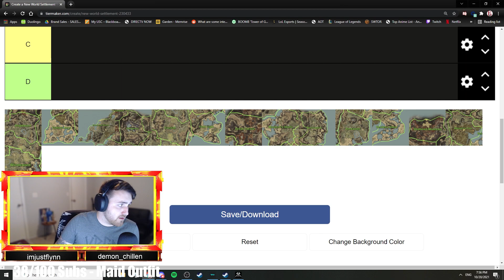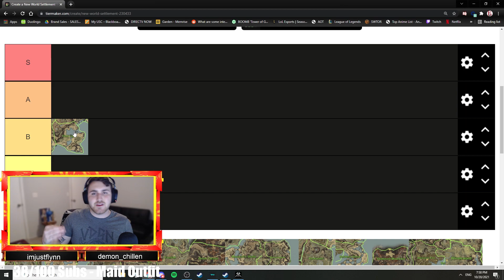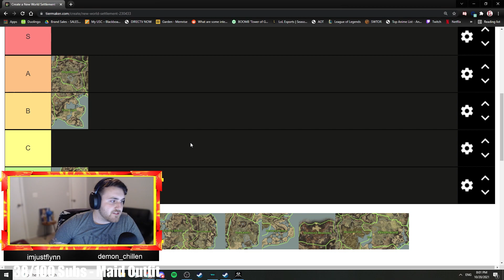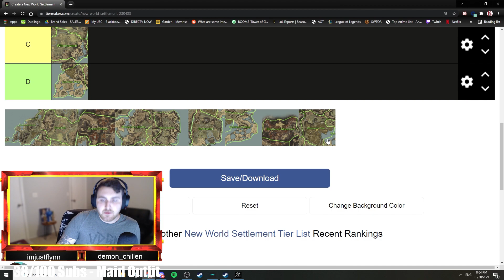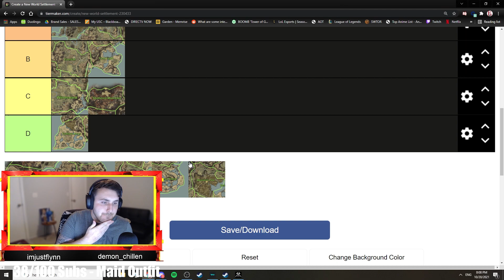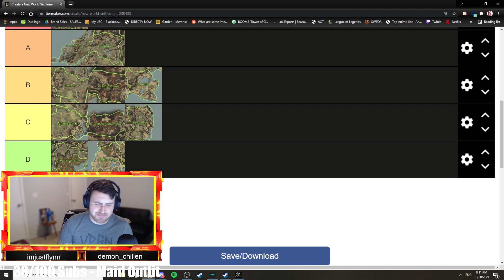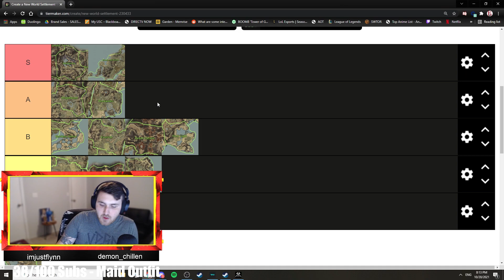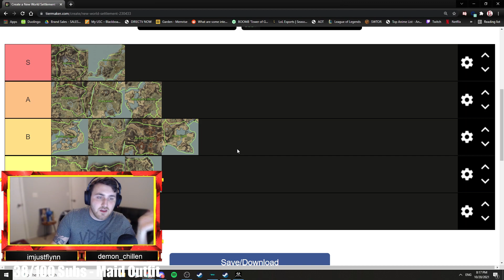Ranking Settlements BEST to WORST | New World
Ranking settlements best to worst! Let me know what you think and make your list below!

0:00 System
1:55 First Light
3:20 Cutlass Keys
4:30 Brightwood
5:31 Windsward
6:50 Edengrove
8:04 Everfall
9:38 Shattered Mountain
10:33 Ebonscale Reach
12:25 Great Cleave
13:30 Mourningdale
14:48 Weavers Fen
15:41 Restless Shore
17:07 Reekwater
18:08 Monarchs Bluffs
20:04 Final List